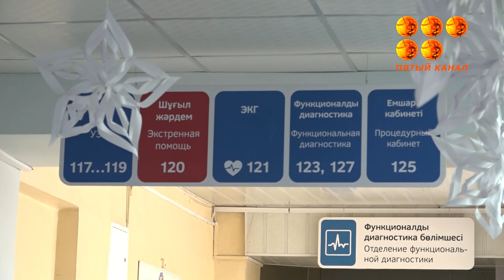Температура, ломота, слабость.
Казахстанцы продолжают жаловаться на заболеваемости ОРВИ и гриппом и отмечать более тяжёлое течение болезни в этом году. Некоторые даже связывают это с ослаблением иммунитета после вакцинации коронавирусом. Как медики объясняют происходящее и что прогнозируют.